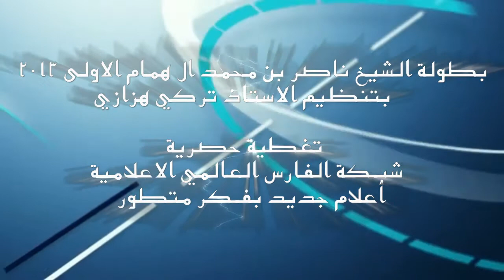الاستاذ تركي هزازي رئيس اللجنة المنظمة لبطولة الشيخ ناصر بن محمد ال همام الاولى 2013